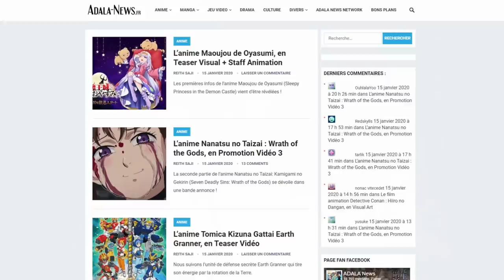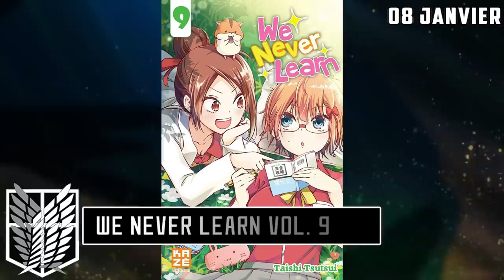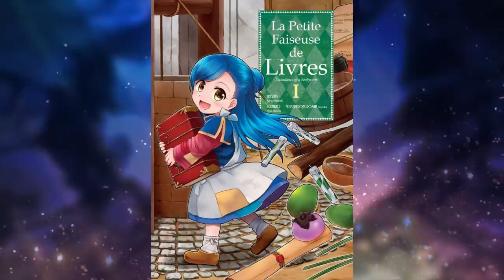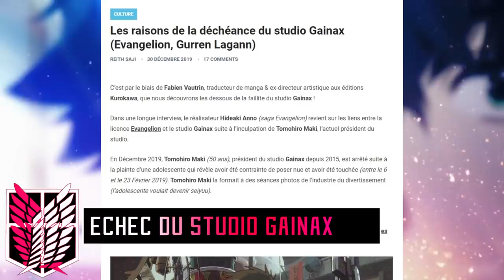ANIMENEWS N°9 : SAISON 2 de THE PROMISED NEVERLAND, DR.STONE & FIRE FORCE !? (Janvier 2020)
Yo les gars c'est Aleka du Bataillon de l'animation ! On se retrouve pour le neuvième épisode de AnimeNews ^^ Dedans vous retrouverez toutes les news mangas et animés qui ont été annoncé du 11 décembre 2019 au 15 janvier 2020  ;D Donc si une info est manquante , c'est que l'annonce ne correspond pas aux dates cités. (Pas de panique, elle est sûrement déjà passée dans l'un des épisodes précédents 😊)

Enorme merci à Ayron, et surtout Ouey ! C'est grâce à eux que l'on est toujours aussi ponctuel 😇

Suites : Tenchi Muyo! Ryo-Ohki ! saison 5, Ultraman saison 2, Kingdom Saison 3, The Promised Neverland saison 2, Food Wars saison 5, Dr stone saison 2, Kaguya-sama: Love is War saison 2, Yu-Gi-Oh Sevens, BEASTARS saison 2, Fire Force arc 3, Sword Art Online Alicization – War of Underworld : Last Season, The Irregular at Magic High School saison 2

Animes : Rent-A-Girlfriend, Dragon Quest, Dokyuu Hentai HxEros, Adachi and Shimamura, Gleipnir,  Houkago Teibou Nisshi, Fate/Strange Fake, Appare-Ranman!

Oavs : Strike the Blood: Kieta Seisouhen, Toji no Miko: Kizamishi Issen no Tomoshibi, OreSuki, Re zero, Honzuki no Gekokujou Gaiden

Films : Psycho-Pass 3 : First Inspector, KonoSuba: Kurenai Densetsu, Dragon Quest Your Story, Gintama The Movie 2021, Fate/Grand Order Camelot : Wandering Agateram, Pocket Monster : Koko, Violet Evergarden : Éternité et la Poupée de Souvenirs Automatiques, Tenki no Ko

Sortie mangas janvier 2020  :
- Kioon : Beastars 8, My Hero Academia Vol. 22, Vigilante - My Hero Academia Illegals Vol. 7
- Kana : Shaman King (2008) Vol. 1, No Guns Life Vol. 8, Fire Force Vol. 13
- Ototo : Fate/Apocrypha Vol. 7, Bungô Stray Dogs Vol. 14, Monster Musume - Everyday Life with Monster Girls Vol. 10, My Teen Romantic Comedy is Wrong as I expected @comic Vol. 6, Re:Zero - Re:Life in a different world from zero - Troisième arc : Truth of Zero Vol. 9
- Ankama : Radiant Vol. 13
- Pika : 5cm per Second Vol. 1, Edens Zero Vol. 7, Fairy Tail - 100 Years Quest Vol. 4, Fûka Vol. 18, Bakemonogatari Vol. 5, Romio vs Juliet Vol. 6
- Soleil : Gambling School - Twin Vol. 7, Sorcière en formation Vol. 2
- Glenat : Ajin Vol. 14, Dr. STONE Vol. 9, Gunnm - Last Order Vol. 7, Paradise Vol. 6, One Piece Vol. 93
- Panini : Demon Slayer 6
- Mana Books : Steins Gate 1, Persona 5 Vol. 2
- Kurokawa : Mob Psycho 100 Vol. 3, Moi, quand je me réincarne en Slime Vol. 10, Real Account Vol. 18,
- Delcourt/Tonkam : Food Wars ! Vol. 33
- Nobi Nobi : Quand Takagi me taquine Vol. 3
- Doki doki : The Rising of the Shield Hero - Anthologie : Ensemble avec Raphtalia Vol. 1
- Kaze : We Never Learn Vol. 9

Bon visionnage les soldats ^^ (Vidéo faite par Aleka) Si tu as lu jusque là commente : Le bataillon de la perversion !!